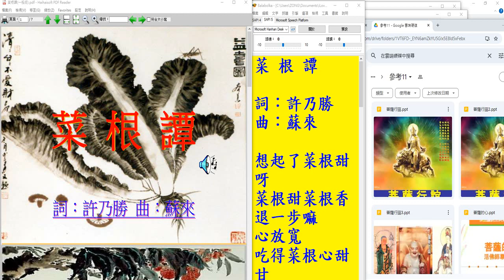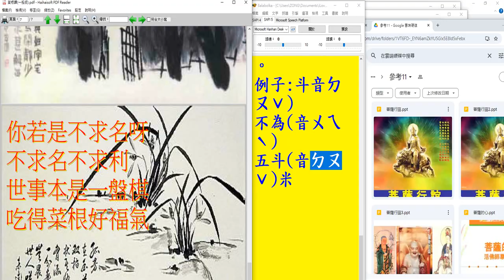投影片轉成PDF檔之後使用電腦報讀程式#Balabolka 朗讀，例子是#菜根譚，加上用#oCam 程式#螢幕錄影製作有聲書 錄製 2024 10 02